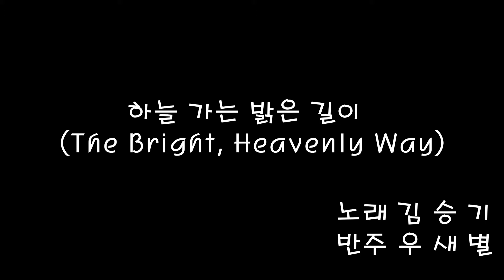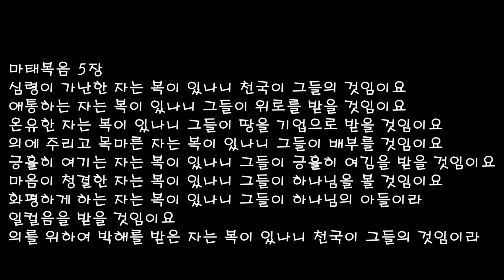김승기 하늘 가는 밝은 길이, The Bright, Heavenly Way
1835년 스코틀랜드 작곡가 엘리시아 스코트 Alicia Scott - 원곡; 애니 로리 곡을 미국의 찬송작사가 lozier가 개사를 했고 Swallen 선교사가 한국어로 번역했다